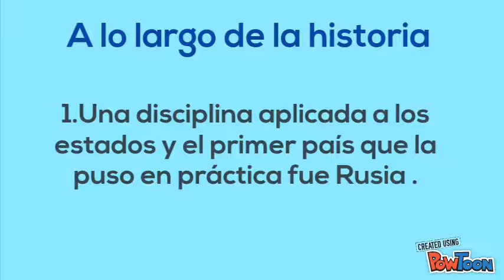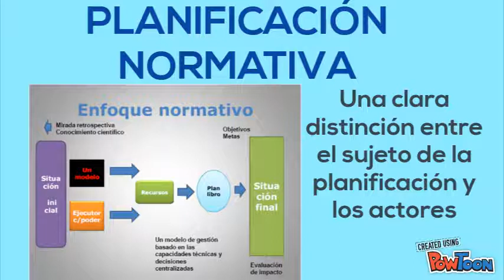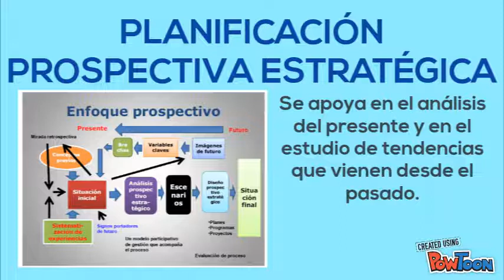Enfoques de planificación